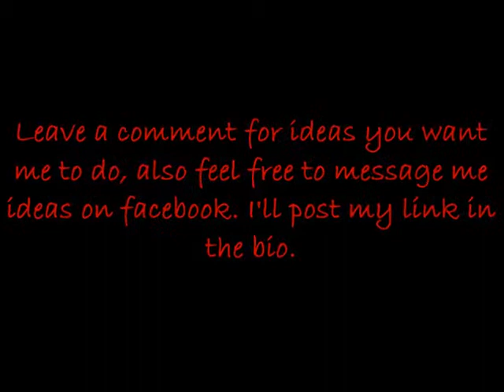Introduction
You can also message me ideas on Facebook you have for me. Hope you enjoyed it(:

Be my friend on the internet :P

Pinyata: Paige Massacre